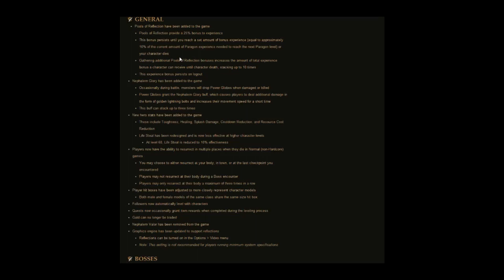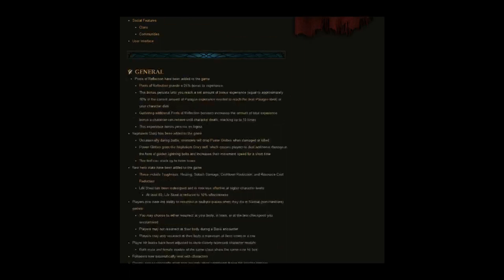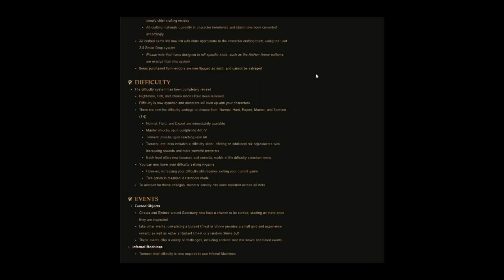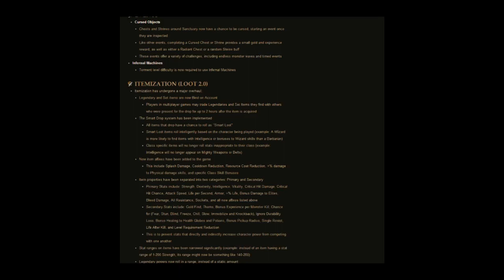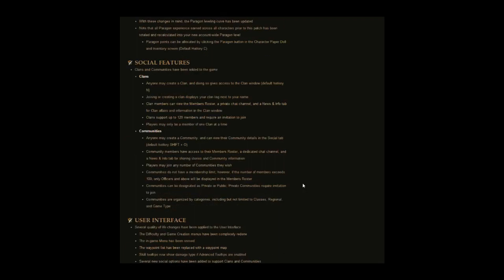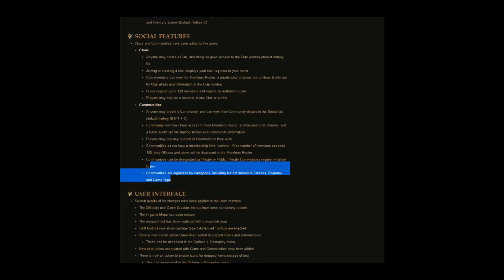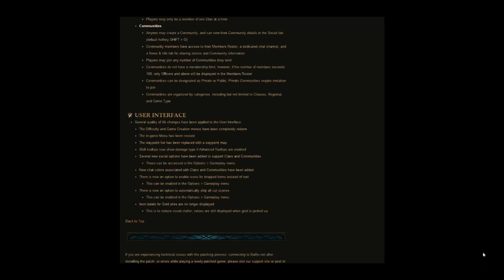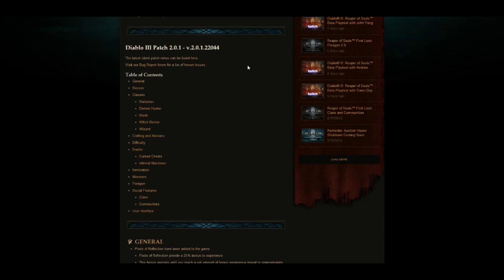Diablo 3 Patch 2.0 Live Update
Patch 2.0 has hit live servers! Tons of updates! Take a look! Akky and I discuss the essentials!

Thumbnails created by Nich Melton

MachinimaSound - Remember the Dream
MachinimaSound - Fire Within
MachinimaSound - Dance of the Pixies